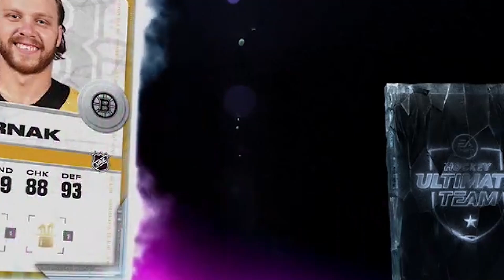INSANE NA TEAM OF THE SEASON ULT CHOICE PACKS! NHL 23 HUT PACK OPENING!